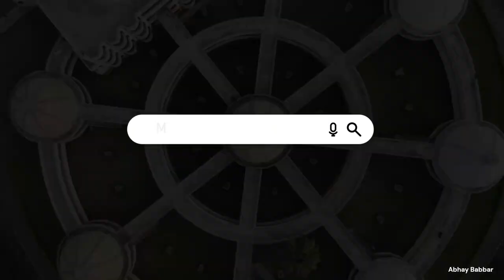MIT ADT | Best Campus Pune | Drone Shots 😍😍